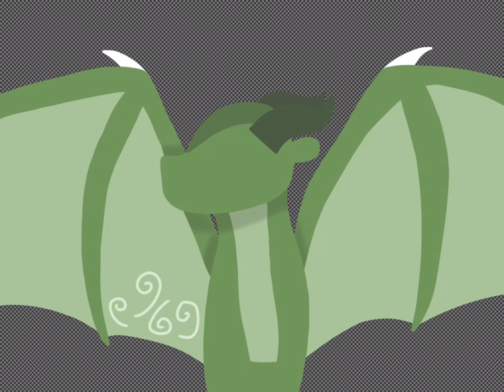Turtle Speedpaint! Lineless || Wings of Fire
Made with Ibis Paint
Turtle: Owned by the author Tui T. Sutherland
Who drew him: mEee